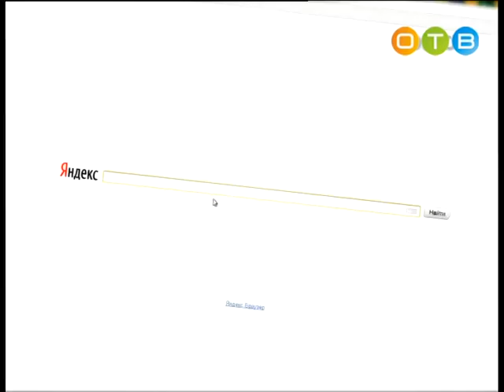Разберемся 09 09 2015